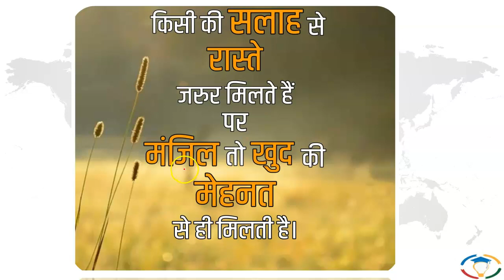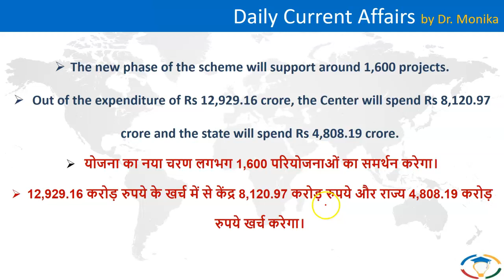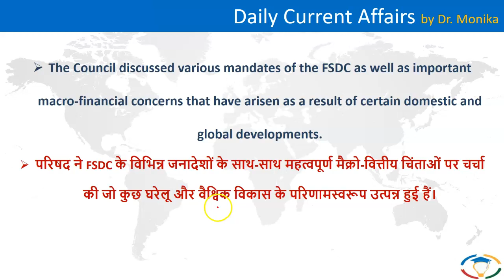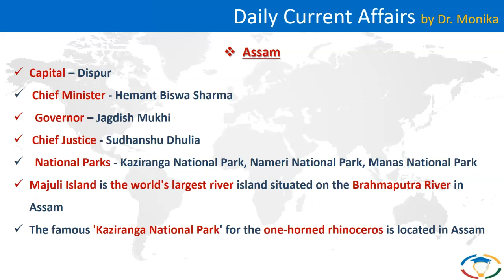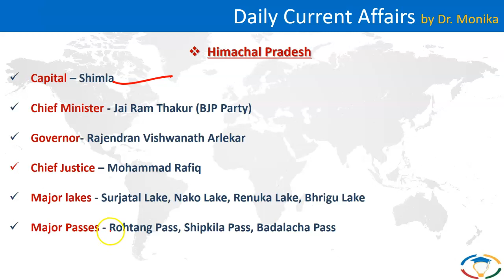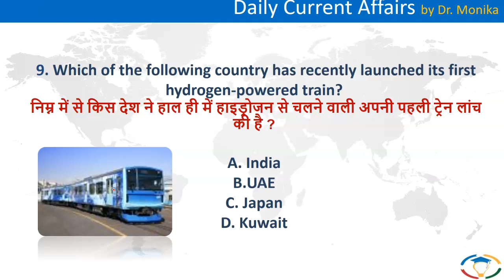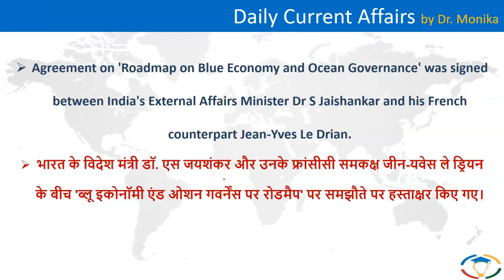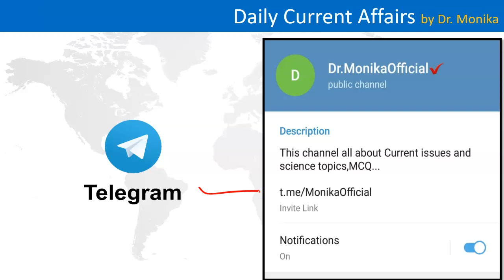🔴 Daily current affairs in Hindi for UPSC with pdf | Current affairs today | 25 February 2022